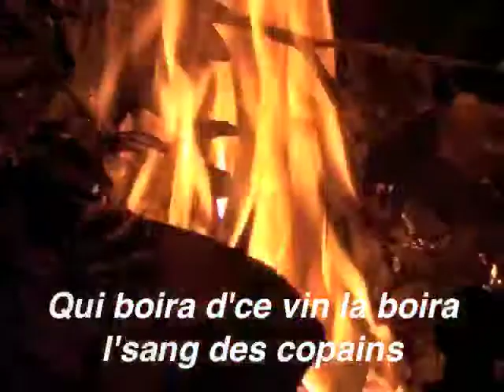Charlie Fox 'La Butte Rouge'